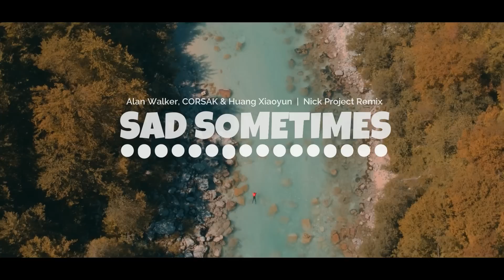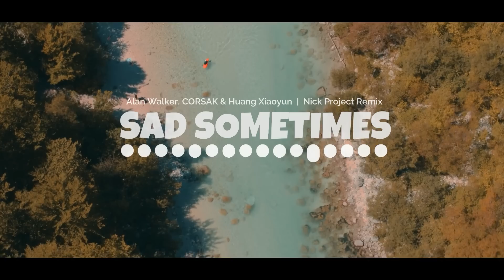ADEM PARAH !!! Sad Sometimes | Nick Project Remix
Remix : Nick Project

Happy Listening And Enjoyyy